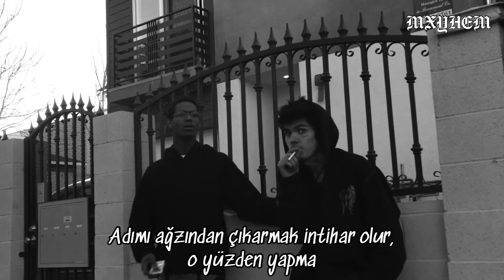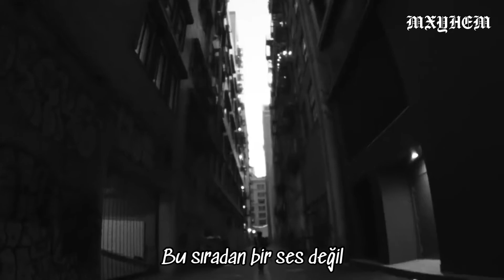NASCAR ALOE - DOWN 4 THE COUNT (Türkçe Çeviri)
“DOWN 4 THE COUNT” by Nascar Aloe

Lyrics:

[Chorus]
Buck up, buck up
Walk up, get you shot down
Fist fight, that's like
You might just get knocked out
If I decide to make you reside with the trout
Keep a thread and ain't no shed of a doubt
It's suicide saying my name out yo mouth, so don't
Go fucking put ya head to the ground
This ain't no regular sound